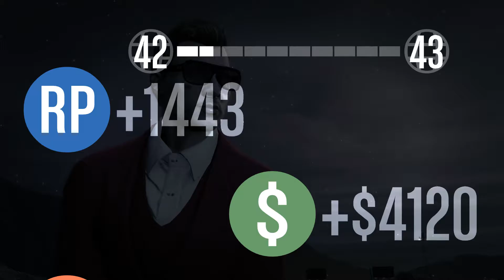GTA V Funny moments #2